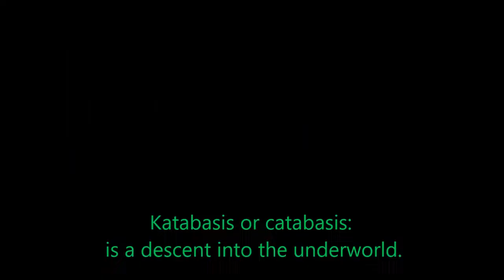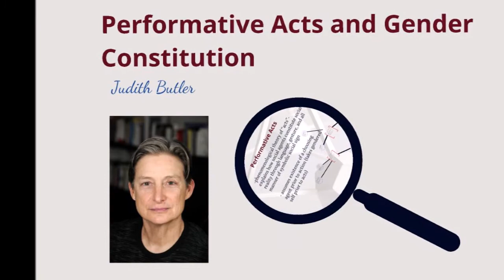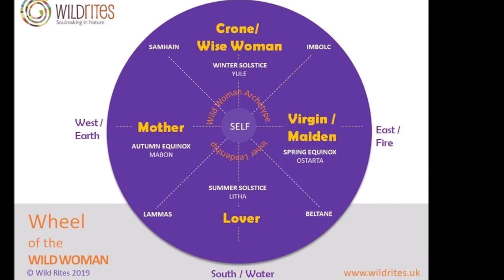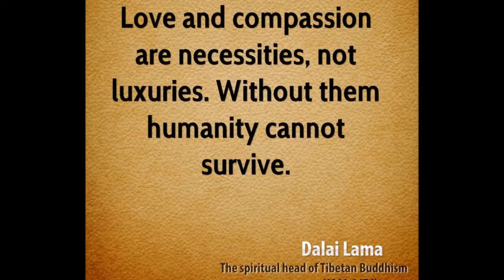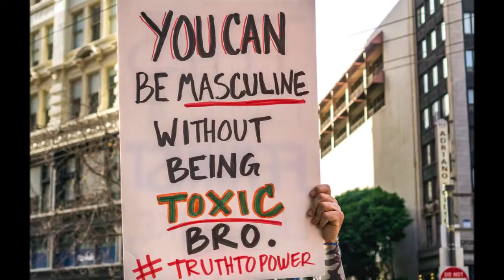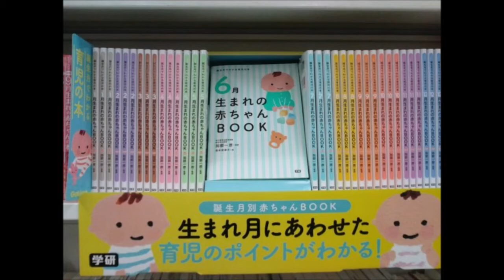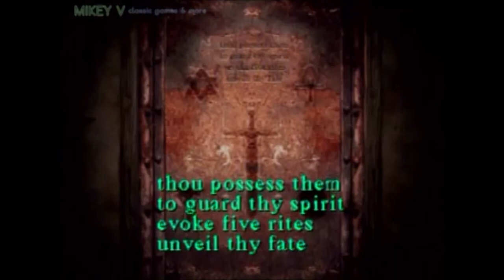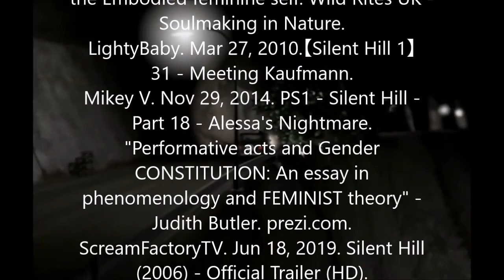[Silent Hill] Allegory & Analysis - Harry Mason: Positive Masculinity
Harry Mason’s relationship to his daughter touches on many themes, single-fatherhood, adoption, unconditional love, and estrangement, to include a few. His unconditional love for his adoptive daughter means that he is willing to descend into Hell to save her, despite losing his wife just prior to the events of Silent Hill.

Positive masculinity says that expressing one’s emotions is perfectly fine. Masculinity is not equated with violence and rash behavior. Positive masculinity promotes progressively working through emotional hardships rather than trying to repress them.

The positive masculine figure is willing to hear people out on their opinions and is generally more collaborative. Harry Mason is a great example of positive masculinity.

A sub-component of this presentation is grounded in explaining the reason why positive masculinity was actually more conducive to bridging the gender gap than simply swapping roles between the sexes. This should explicate why Harry would have been the better choice- as society needs more positive masculine role models.